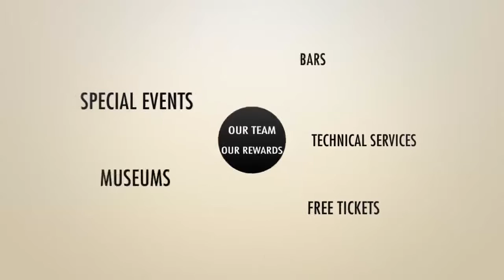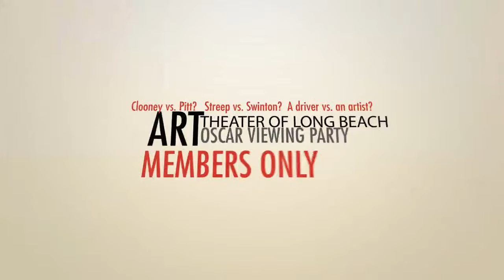Long Beach Cinematheque Membership Drive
Long Beach Cinematheque is a 501(c)(3) not-for-profit organization dedicated to fostering the Long Beach film scene by providing opportunities for our community to experience and share film classics throughout the city; by curating special events that incorporate film with live music and multimedia art; by collaborating with independent organizations and artists  in shared community events; by supporting with collaborative events the efforts and dreams of student filmmakers; and by welcoming guest speakers such as filmmakers and film historians to speak to audiences as part of their cinematic experience.